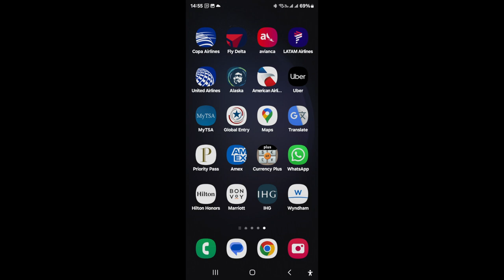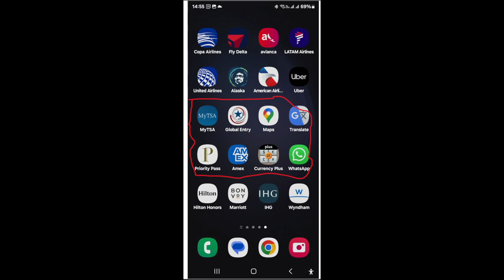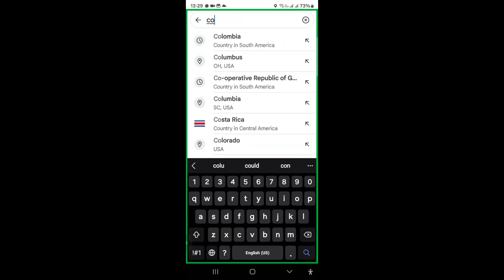Phone, Your most important travel tool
We use phones everyday but for travel they are your most import tool.  Allowing access to flights, lounges, airports and cars.
In this video I talk about the apps I keep on my phone and how I use it for travel.